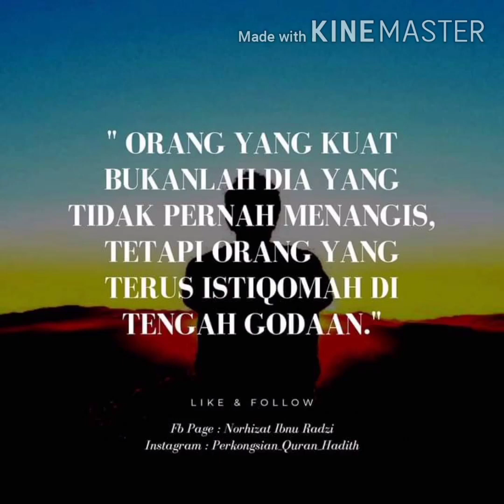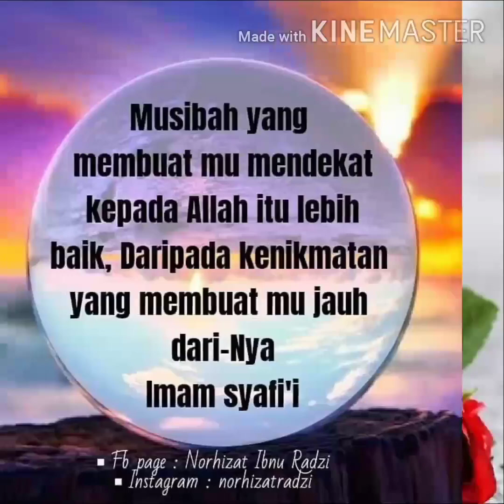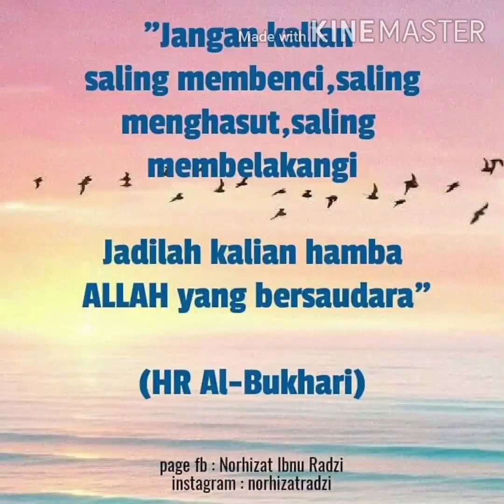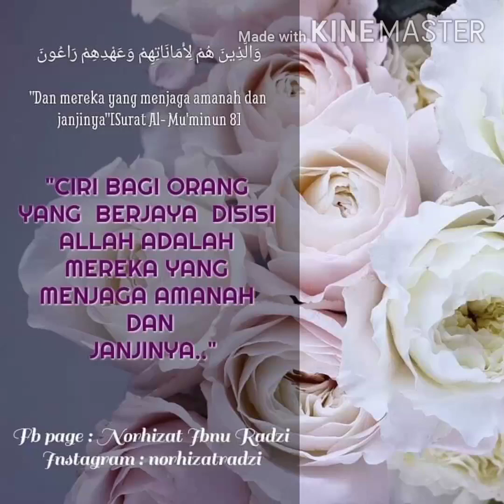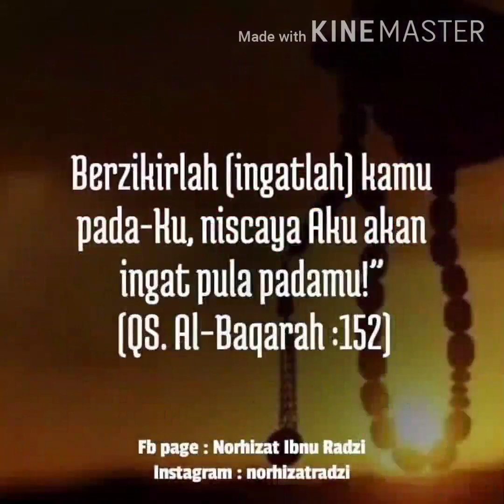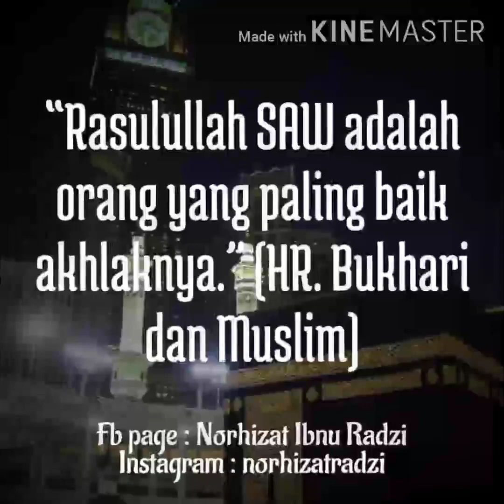Kata-kata Motivasi Islami - NR